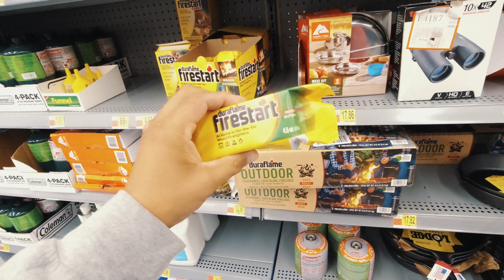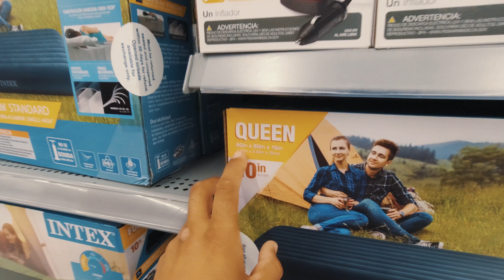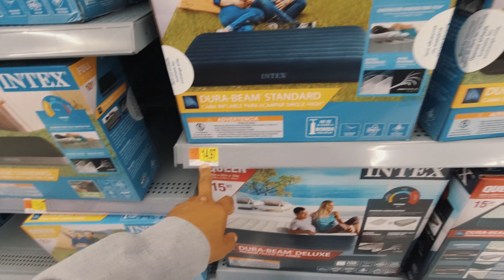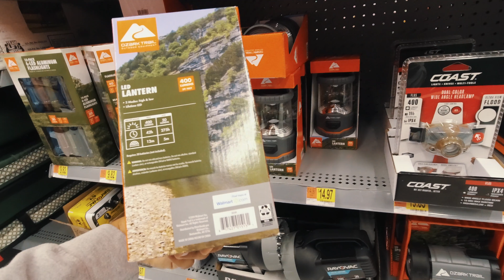Vou FAZER uma coisa nos USA que JAMAIS fiz na VIDA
Como montar um acampamento nos Estados Unidos passo a passo.
Preço de equipamentos para acampar nos Estados Unidos.

Equipamento:

Camera 2 DJI ACTION CAM
Estabilizador: DJi Osmo Mobile 2
Drone: DJi Mavic Pro